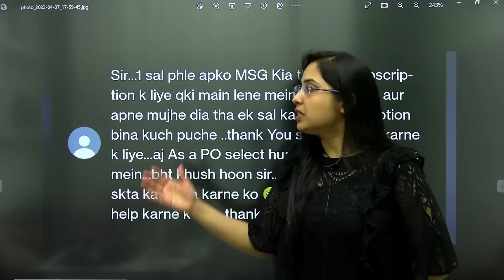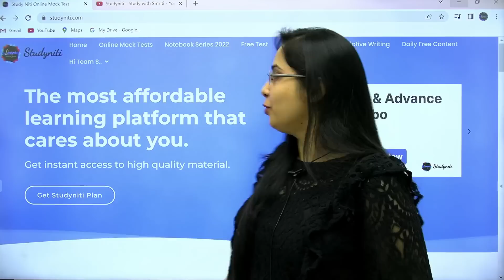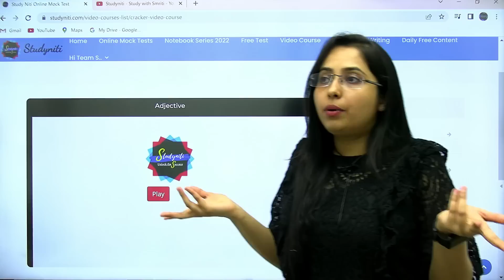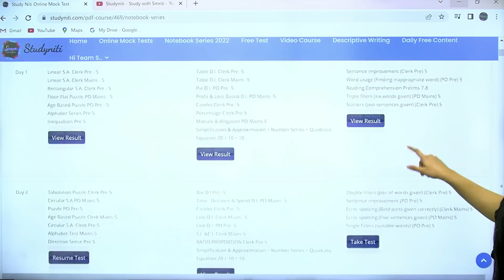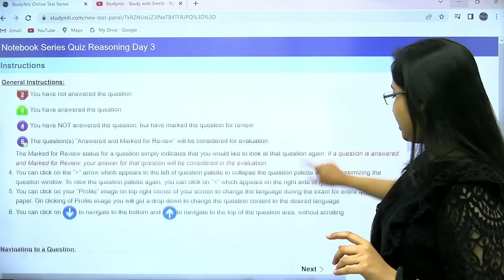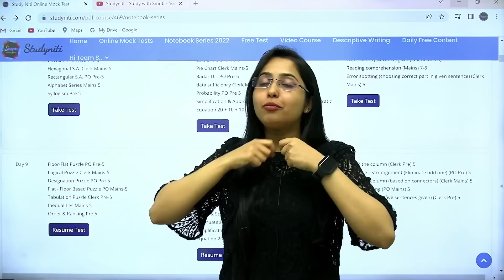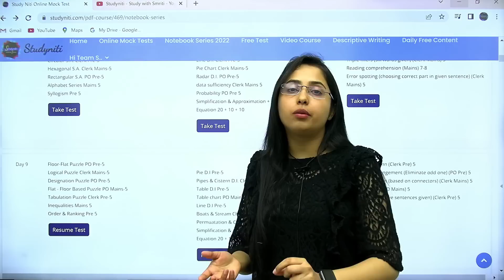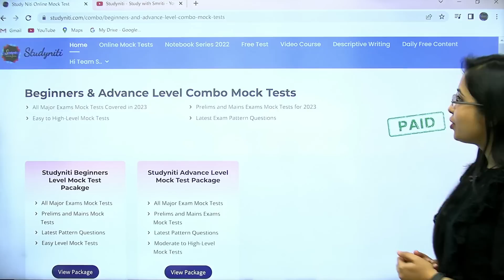3 Big Initiatives | Real Revolution |अब पैसा नहीं बनेगा Bank Selection में आपकी रुकावट |Smriti Sethi